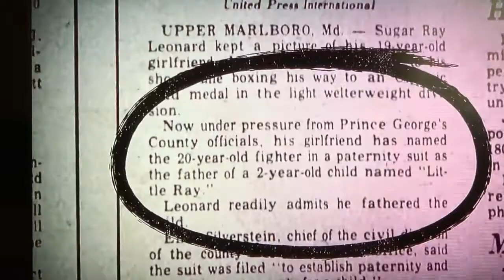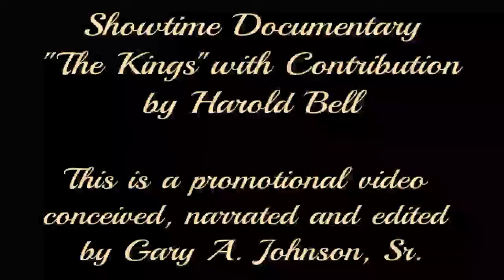Harold Bell Is A Cast Member on Showtime Boxing Documentary "The Kings"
Washington, DC’s legendary sportscaster Harold Bell is a cast member of the four-part Showtime Documentary series “The Kings.”  The series showcases the dominance of Roberto Duran, Marvelous Marvin Hagler, Thomas Hearns and Sugar Ray Leonard and their battles in and out of the ring.  Collectively, these four icons were part of a boxing renaissance as each man rotated to fight the other.